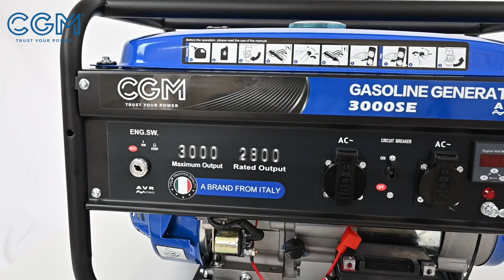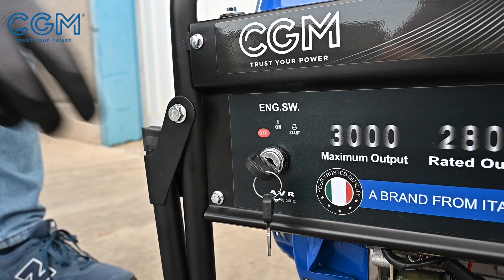UNBOXING 3000SE_CGM GRUPPI ELETTROGENI (EN)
Let's have a look at our new CGM 3000SE generator.
It's a 2,8kW generating set with AVR included and equipped with a 7HP petrol engine. This model is characterized by a 15lt fuel tank and completed with a 0,6lt of oil tank. Moreover, this genset is fitted with the electric starting system.